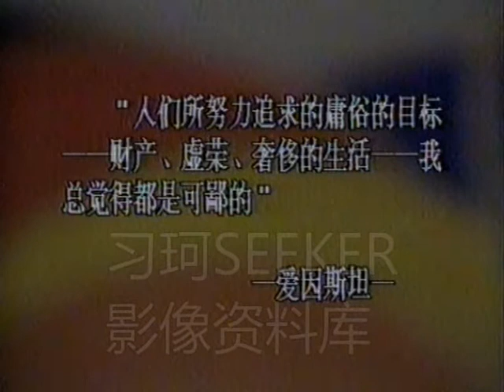80年代央視教你做人系列之 愛因斯坦所鄙視的生活